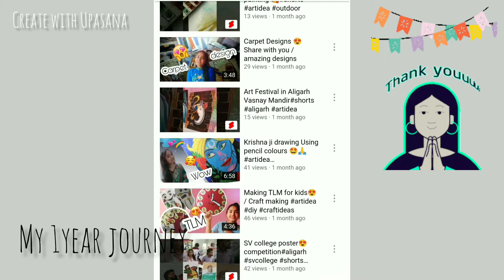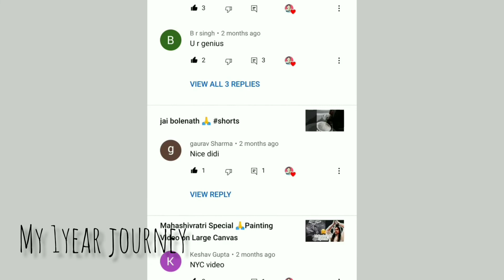Finally 1k Subscribers Complete ☺️ Thank u so much 🥰 1000 Subscribers ho gye 😍 yeeeee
Create with Upasana Upasana

❤️Don't forget to explore the ( Creative journey with me )✨